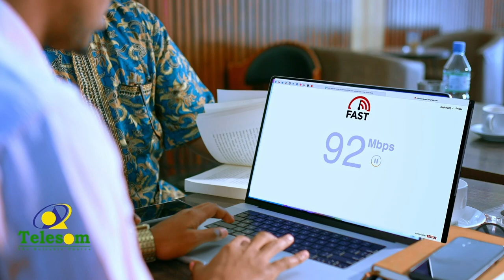Dagaalka ka taagan dalka Sudan ayaa laga cabsi qabaa in uu sababo xaalado bani aadanimo oo hor leh